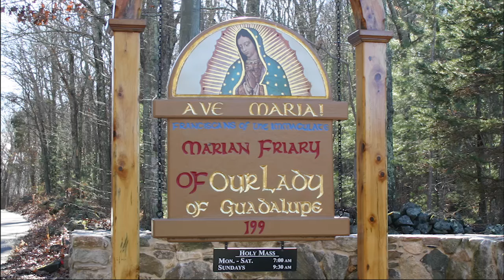Overcome All Opposed - Apr 12 - Homily - Fr Elias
Fr Elias gives the homily at Griswold, CT, on Apr 12, 2024, on how the Church has overcome all opposed to it, from within and without. There is an indissoluble bond between Christ and His Church.

Ave Maria!